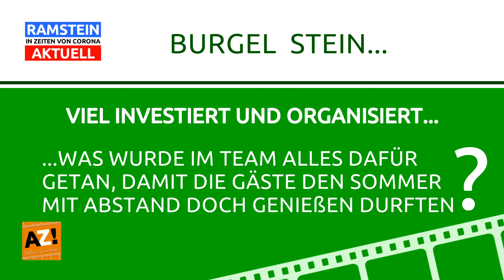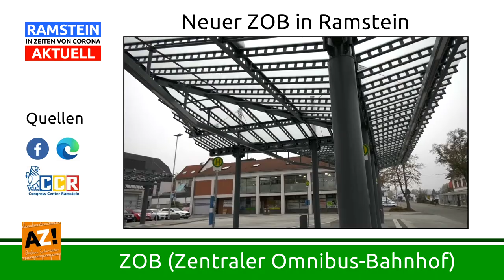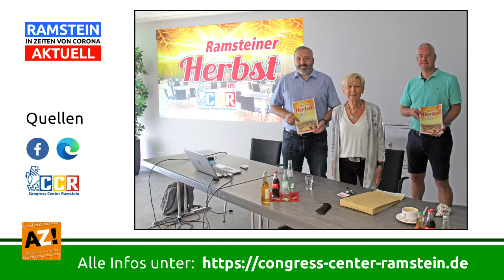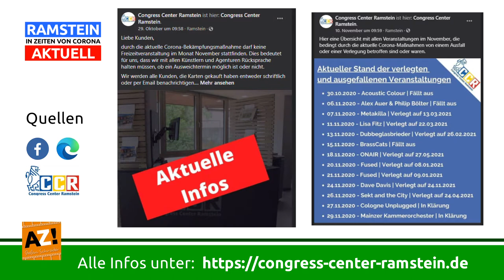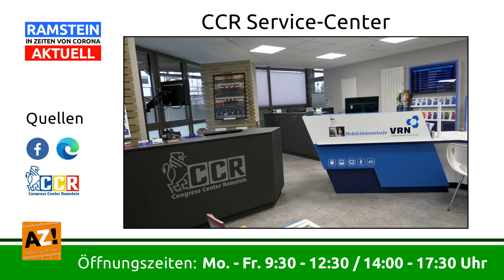22. Folge "RAMSTEIN in Zeiten von Corona AKTUELL" Interview mit Burgel Stein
In Folge 22 „RAMSTEIN in Zeiten von Corona AKTUELL“ habe ich mich wieder mit Burgel Stein (stellv. Geschäftsführerin) vom Congress Center Ramstein zum Interview getroffen und wir haben uns über die Situation in der Kulturbranche unterhalten.
🎙 Die Reaktionen zur erneuten Schließung im CCR
🎙 Viele Investionen für ein sichere Hygienekonzept
🎙 Terminabsagen und Verlegungen mit den Künstlern
🎙 Unterstützungen über den Lockdown November hinweg

► Nächste Folge mit Lars Springer vom Fitness & Gesundheitsclub Ramstein
► Alle Beiträge sind im Offenen Kanal Kaiserslautern (OK KL) zu sehen!